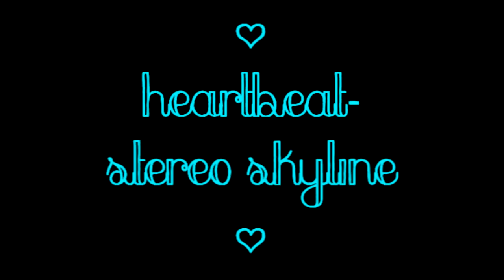Heartbeat- Stereo Skyline :)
So tues morning i was listening 2 music while getting ready for the mall and to make my young forever music vid and came across this then fell in love with it, the next day me and my bestie Karissa decided to make a stop motion of the song cuz she loves it and we thought a stop motion would be super cool and weve both never made one! it was SUPER fun making it but yet kinda hard and some stuff was just suddenly thought up then made and we started getting a bit off subject so i made it more on subject haha ;) well hope you enjoy and sorry if its not as good as others, its only our first!

We had to repeat alot of scenes cuz the first day we started it then went 2 my bros football practice then the second day we had friends over and went to boba then the 3rd day i slept in late and she left around 3..i slept in till 2 -.-

ANYWAYS heres to all my friends that i said i was making this vid..hi. haha x) enjoy!!

I made this with sony vegas and used A TON of effects so all the scenes i repeated(which was alot...)wouldnt all be the same, plus i was bored so it was funner :)

So the little boy that we push away in one scene is my little bro ElijahSkywalker, so this video features him:)

AHH!! OMFG! SO i guess Stereo Skyline found this vid and posted it on their facebook page! 212 shared it on fb already and 183(including me, haha xD) liked it so far! they posted it 2 hours ago and its been out for 4 days so far! This was just something fun to do when we were bored, we didnt think it would turn into this! Well were super happy and our parents are frikin proud! Im glad we tried this cuz it was fun and i love how it turned out! Thanks Stereo Skyline for making such an amazing song and posting our vid :)